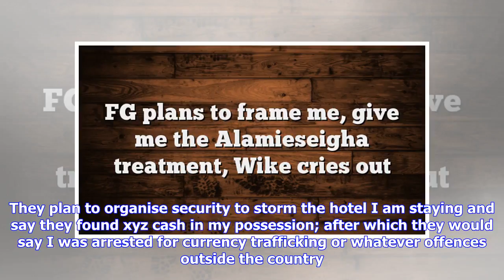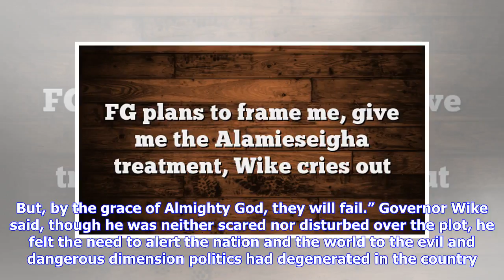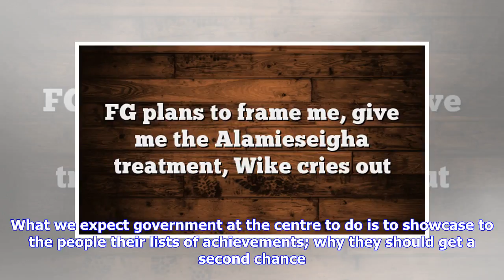Breaking News | FG plans to frame me, give me the Alamieseigha treatment, Wike cries out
Rivers State Governor, Nyesom Ezenwo Wike has raised the alarm over a plot by the Federal Government and her agents to frame him up by planting illegal items on him in any of his trips outside the shores of Nigeria, and have him quizzed and embarrassed by foreign security agencies. Wike A statement by Simeon Nwakaudu, Special Assistant to the Rivers State Governor on Electronic Media noted that investigations by the Rivers State Governor revealed the Federal Government is using her security agen...